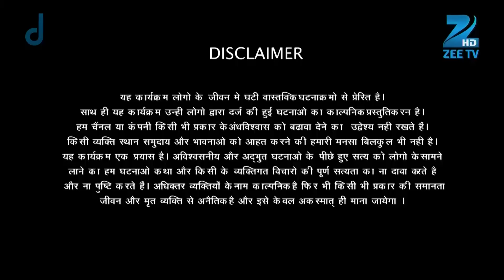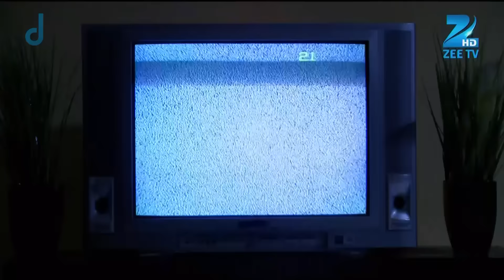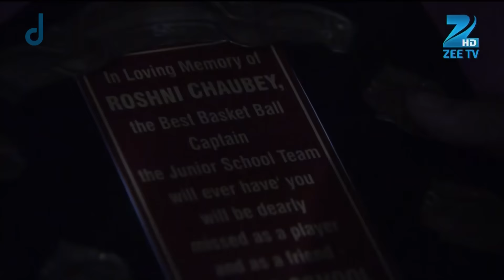Prerna की life हुई ruin एक अनजाने सच से | Fear Files | Ep. 215 | Zee TV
Show Name : Fear Files
Producer/Star Cast : Sunny Leone, Jannat Zubair Rahmani,Amrapali Gupta.
Episode No : 215